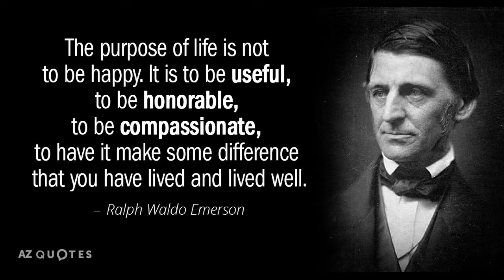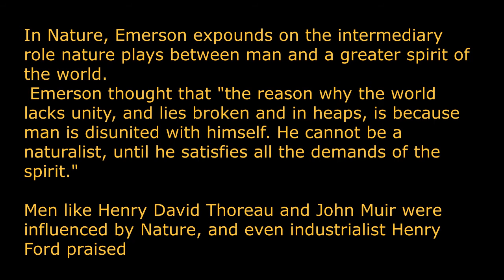Ralph Waldo Emerson Quotes || Sustainability Inspiration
Motivation is always essential for us to keep on track, especially when the aim we have is a challenging one. Therefore,  let us be in touch of some of the finest thinkers and get some motivation for the Week.

In this new Series, Every week You will get great thoughts of pioneers in the field.

About Ralph Waldo Emerson:

Ralph Waldo Emerson (May 25, 1803 – April 27, 1882),[7] who went by his middle name Waldo, was an American essayist, lecturer, philosopher, abolitionist and poet who led the transcendentalist movement which emphasizes the continuity between man, nature, and the divine.

In Nature, Emerson expounds on the intermediary role nature plays between man and a greater spirit of the world. Emerson thought that "the reason why the world lacks unity, and lies broken and in heaps, is because man is disunited with himself. He cannot be a naturalist, until he satisfies all the demands of the spirit."

Beauty and language are all served by nature in Emerson's mind. Men like Henry David Thoreau and John Muir were influenced by Nature, and even industrialist Henry Ford praised Emerson's philosophy.

Learn the basics of Sustainability with me through the course on Udemy: ‘Learn the Basics of Sustainability in Simple Language’